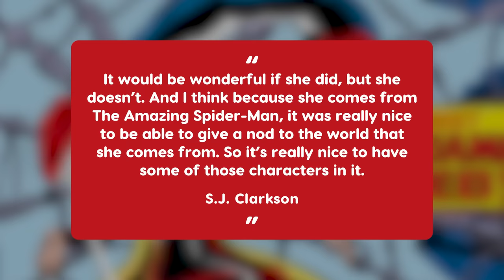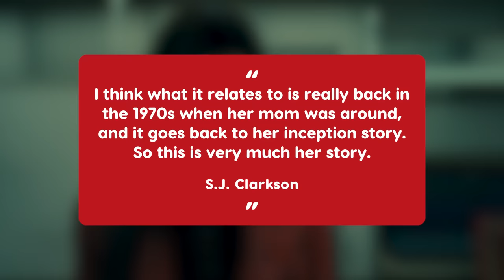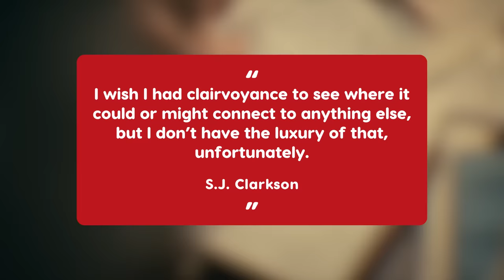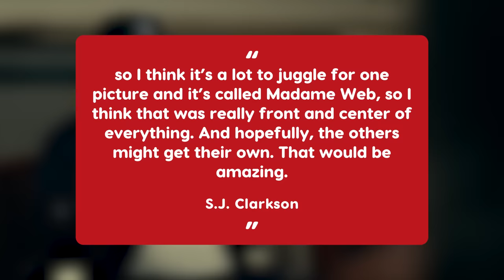Does Madame Web Connect to Tom Holland’s Spider-Man? - Ending Explained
You've seen the memes. You've — maybe — watched the trailers. You've likely heard the phrase "He was in the Amazon with my mom when she was researching spiders right before she died" (spoiler alert — that's  not a real line in the movie). And now  Madame Web is out in the world. The supernatural thriller is unlike any superhero movie you've seen before, but definitely feels like a fun throwback to the '00s comic book films that many of us grew up on.
So if you're ready to dig into the depths of Madame Web lore with director S.J. Clarkson answering all your burning questions, then get ready web slingers because here we go!